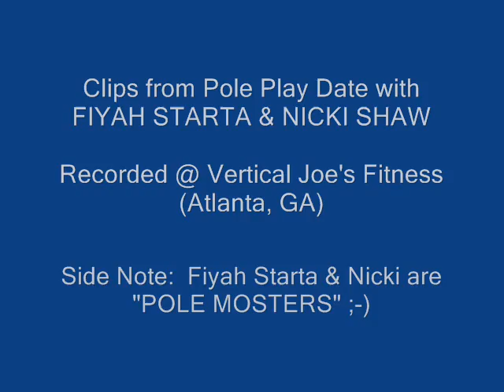SKITTLES: Play with the "Pole Monsters"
A few practice clips of myself from a fantastic pole play date at Vertical Joes Fitness in Atlanta, GA with Myself, Nicki Shaw, and Fiyah Starter!!!   We had a GREAT time!!!   I learn so much from the "Pole Monsters", lol.